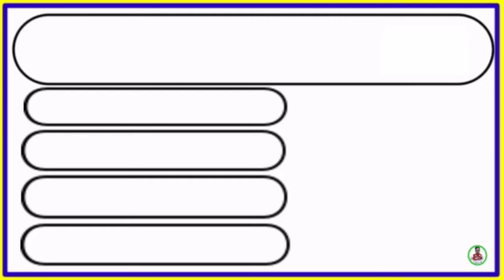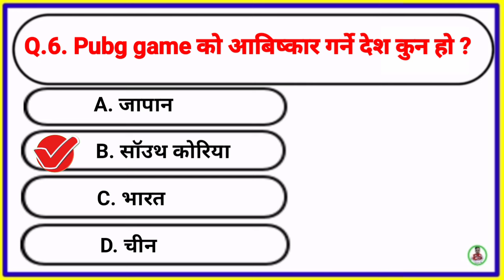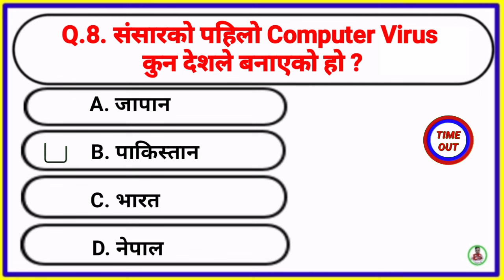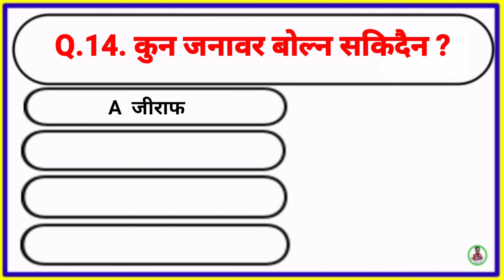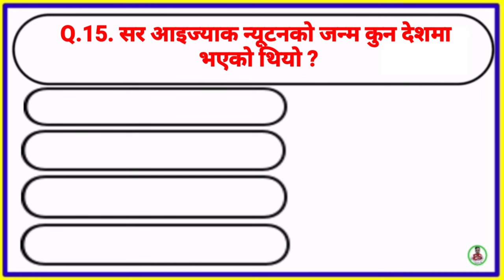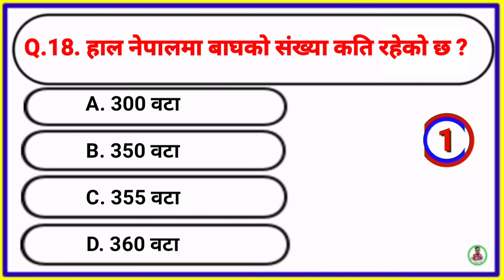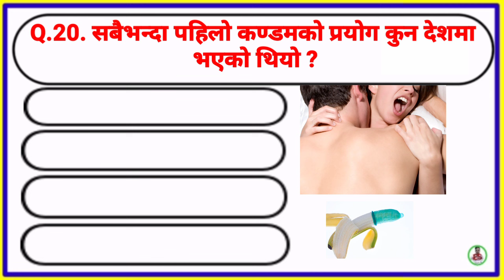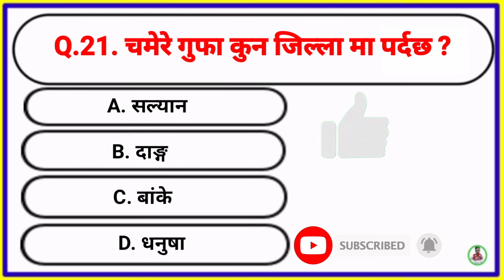21 important Loksewa GK question answer | Loksewa general knowledge question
21 important Loksewa GK question answer | Loksewa general knowledge question